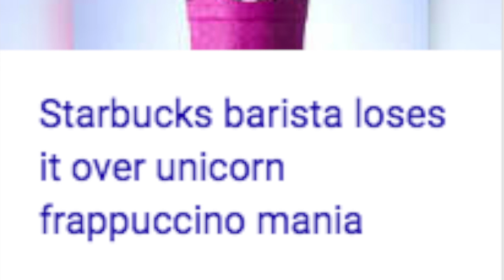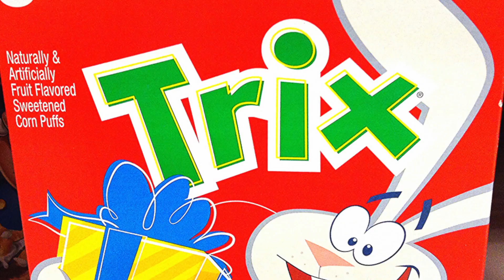The LOQ Adventurers: Trying the Starbucks unicorn frappe